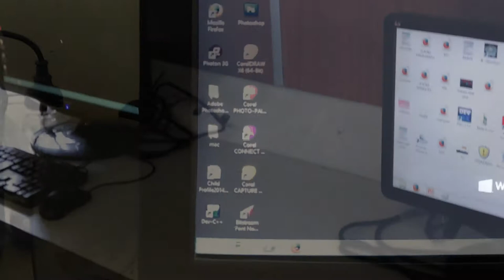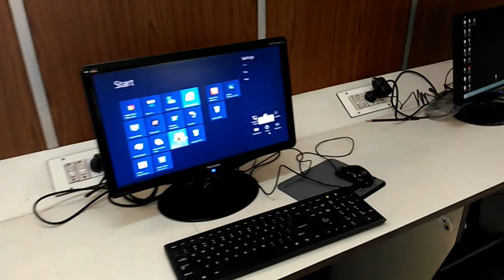MES Kishore Kendra Public School and high school computer lab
installed G1 t-6 model thin client, students use adobe photo shop, illustrator, auto-cad software in there lab for training

Quality & High performance thinclient for Low Price*
Go green by using